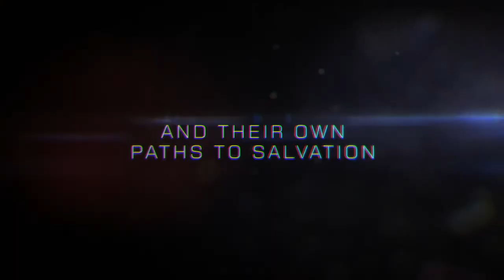Left Alive Release Date Announcement Trailer PS4